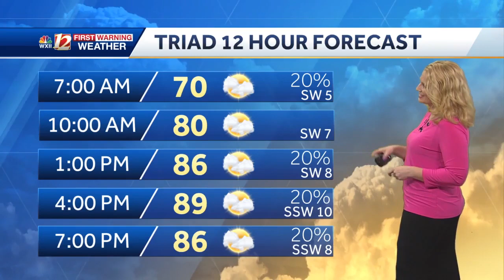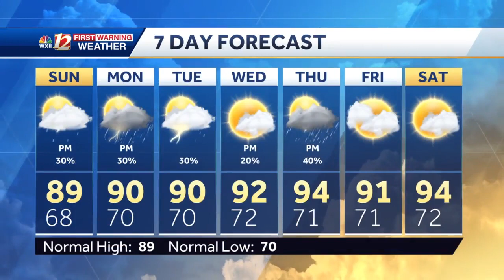Spotty Storms Into Sunday Plus a Heat Wave Developing